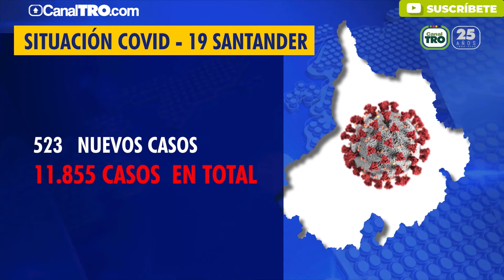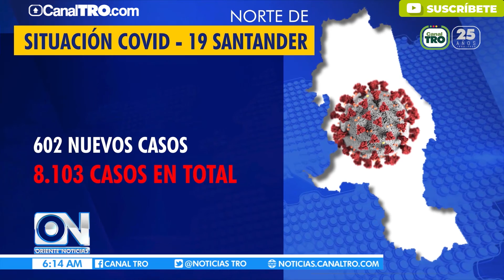Conozca la situación del Covid-19 en Colombia y el Gran Santander